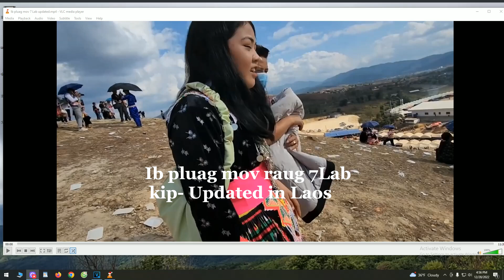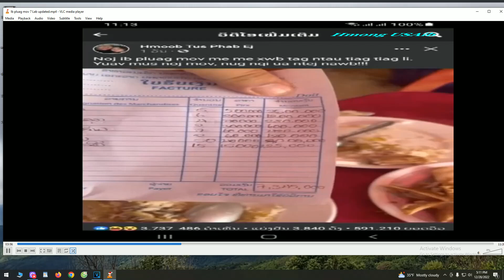Ib pluag mov 7Lab kip- Hmoob nplog dag noj dag haus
Ib pluag mov  7Lab kip- Hmoob nplog dag noj dag haus 12/29/2022

basically on my world within a YouTube ...
unauthorized to download or re-upload will be prosecuted by law.